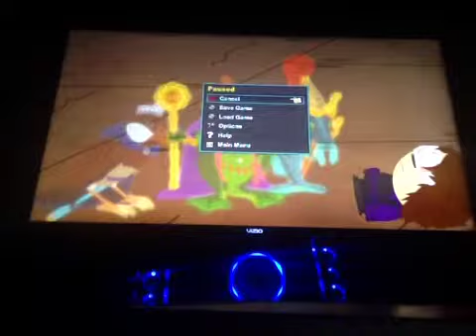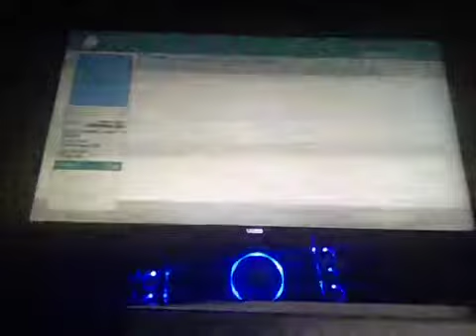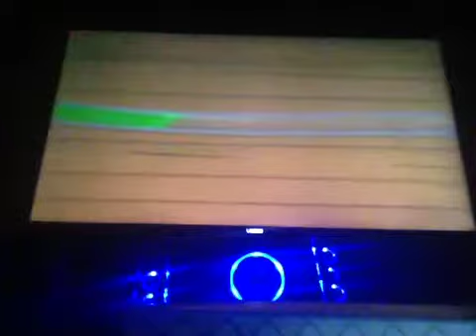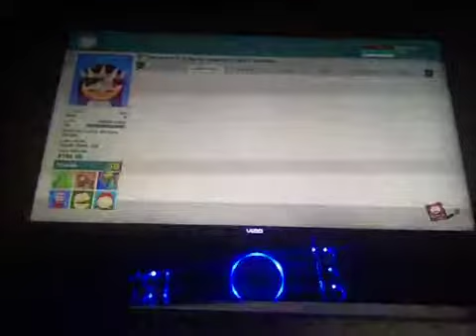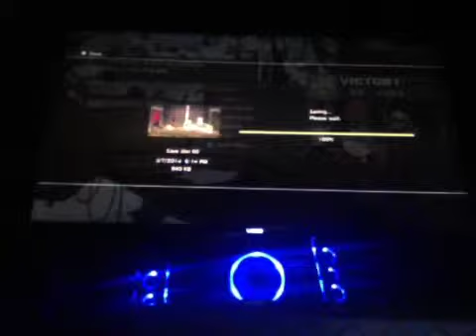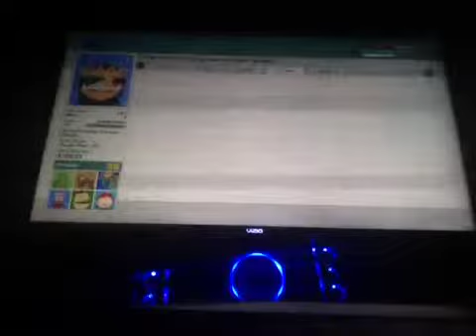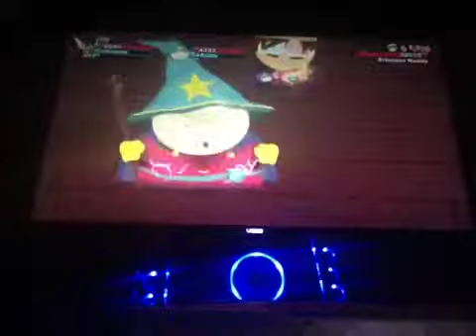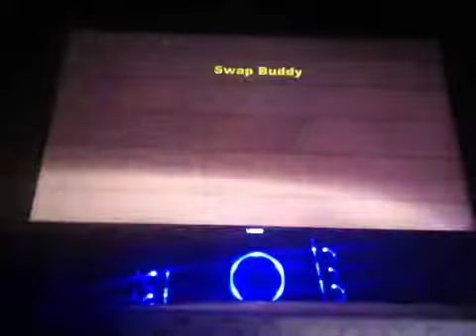LP SPTSOT part 33: Morgen Freeman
I want his freckles!